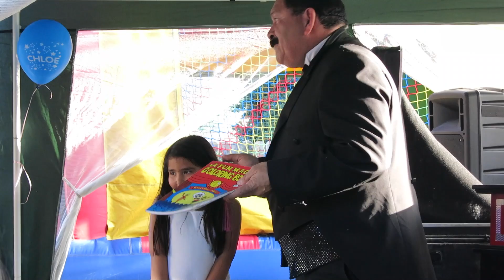Amazed! | 4.4.15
Jessica- jessicag_24
Julian- gallardo_julian
Alexa- gallardo_alexa
David- _davidgallardo